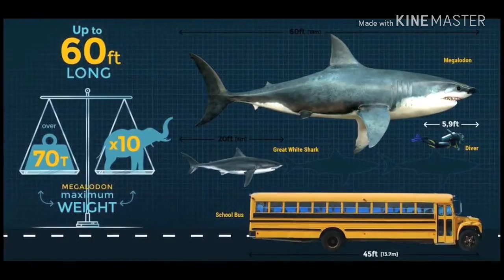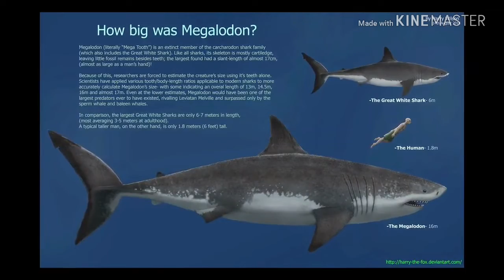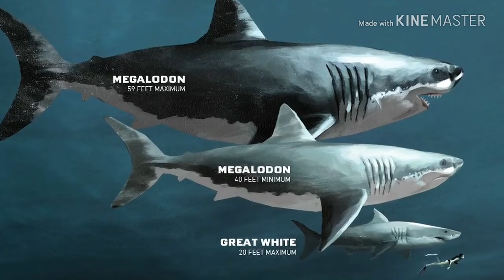The Shark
World Largest shark
 hi
 friends
Please watch this video and enjoy .this video  is very beautiful and important for those parson who interested about sea and shark
Ocean has large amount of secrets . So same secrets watch this video.
Ok enjoy it